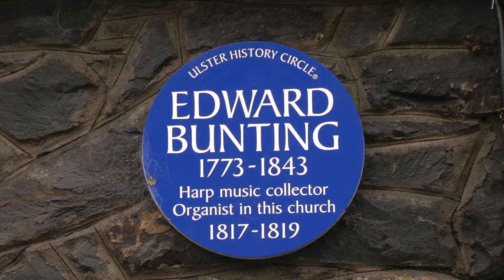Michael McHale plays Miniatures and Modulations by Philip Hammond [Grand Piano GP702]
The Belfast Harp Festival of 1792 was an event of great significance in the history of Irish music. Edward Bunting, then nineteen, was engaged to annotate all the music he heard, and his three volumes of The Ancient Music of Ireland provide a treasure trove of over 300 bardic tunes and their attributions. Philip Hammond has taken a selection of these tunes approached them with complete freedom of style. Bunting's arrangement is the 'Miniature' and Hammond's is the 'Modulation'.

Michael McHale, piano

Available in January 2015